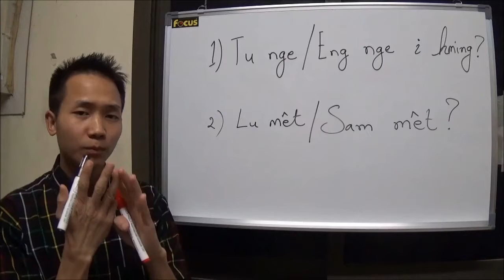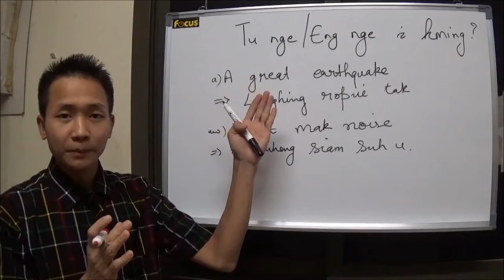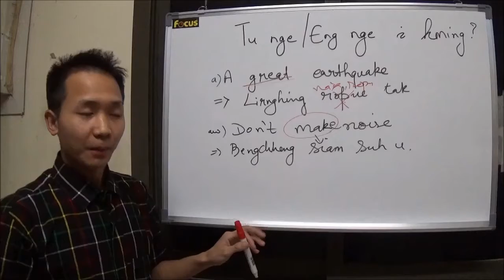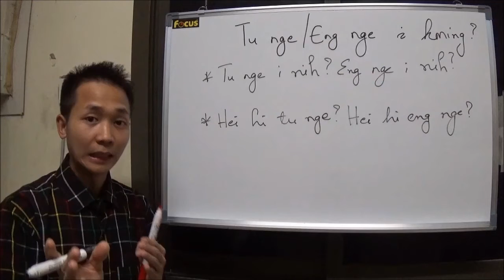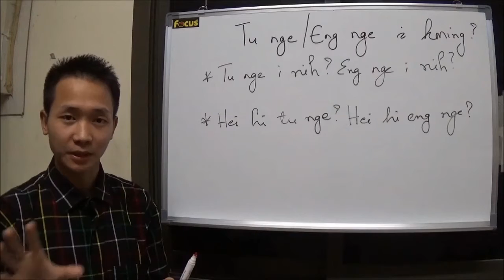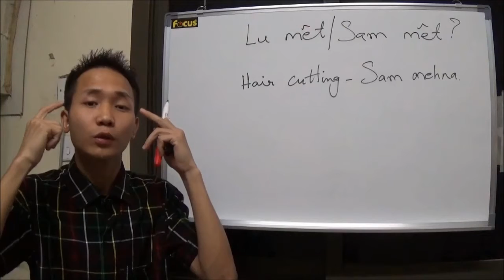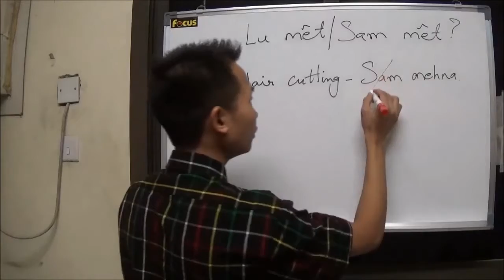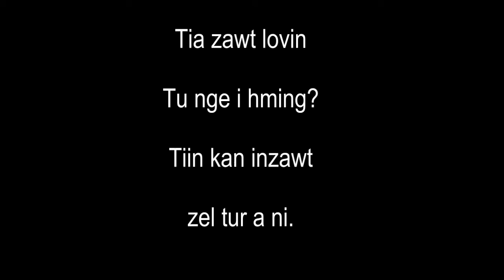Mizo tawng Zirna (Zirlai 9-na)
MIZO ṬAWNG HMAN DAN DIK
1) Tu nge / Eng nge i hming?
2) Lu met / Sam met?